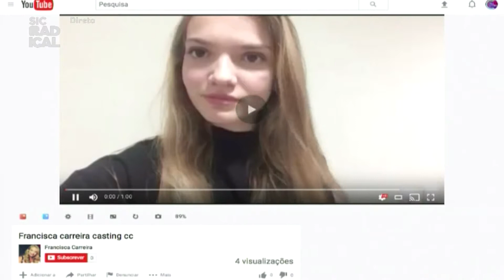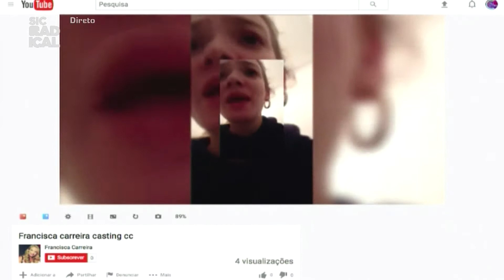17 05 04 Fecho